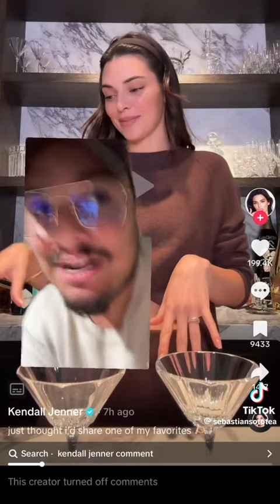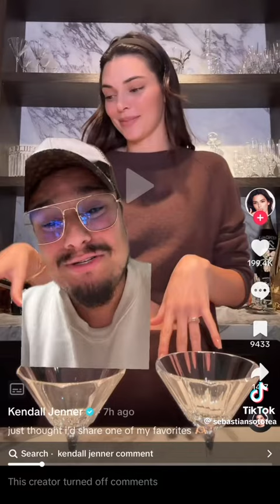Is Kendall Jenner engagement?🤨